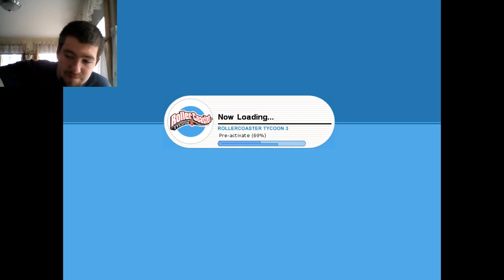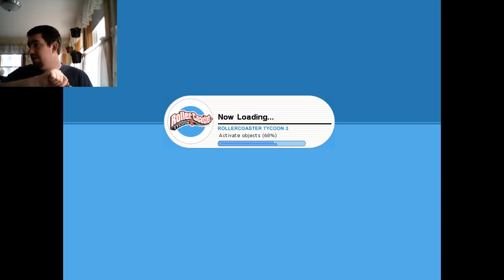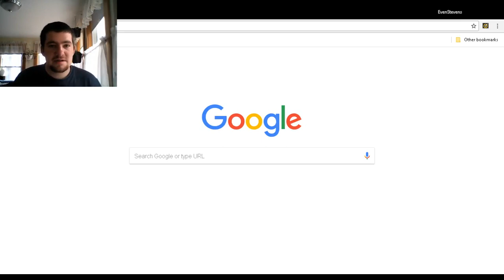Rollercoaster Tycoon 3 Platinum Part 9 | Gravitron? Yep!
Well this was quite a long episode, didn't expect it to take this long but it did! And it was worth EVERY second of it, Hope you all enjoyed the new rides! Sorry for going back to my phone again, gotta stop that I know!